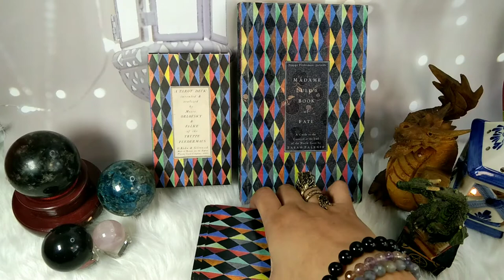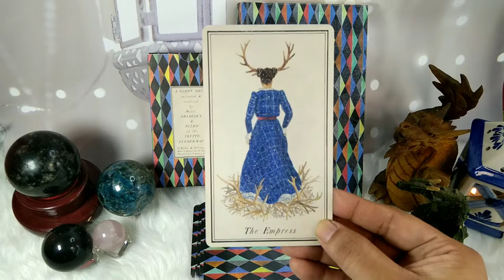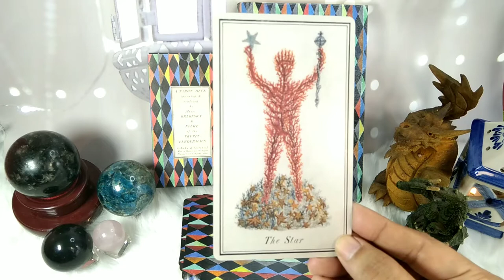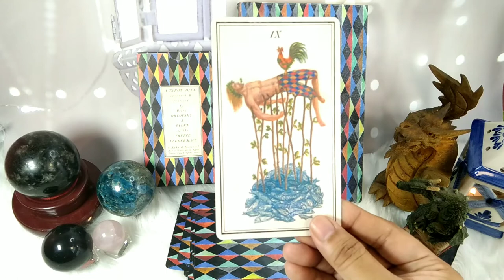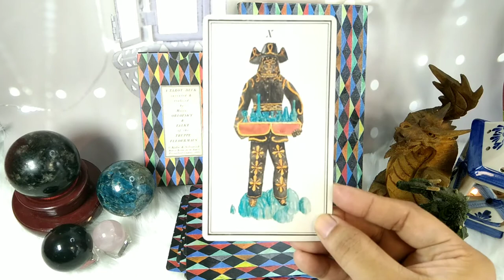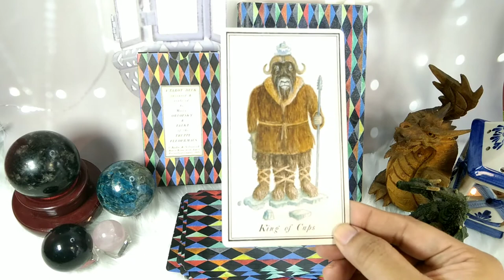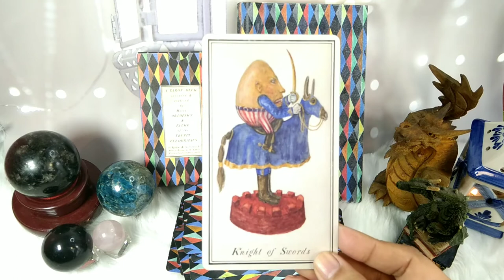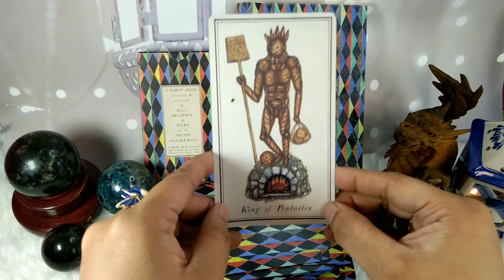The Carnival at the End of the World Tarot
Carnival of the End of the World Tarot - Second “Black Plague” Edition

3x5.2x1.2 inch
84 cards

This tarot deck is also the subject of Laetitia Barbier’s Tarot Classe “Danse Macabre and Daredevil Flappers: Exploring the Art, Symbolism and Practice of The Carnival of the End of the World Tarot by Kahn + Selesnick.

**Purchase the deck alone or as part of a bundle with Madam Lulu's Book Of Fate: A Guide To The Carnival At The End Of The World Tarot by Sarah Falkner.

Carnival at the End of the World Tarot is a contemporary tarot deck summoned from the same mythologies artist duo Nicholas Kahn and Richard Selesnick have been exploring in their recent photographs, paintings and book project. In 2006, their multimedia project Eisbergfreistadt included a poker deck that when laid out in a long line, revealed a panoramic narrative of climate change and environmental devastation. In 2017, as the stakes of the Great Game have grown greater and the Anthropocene has exponentially brought change and chaos to many lives around the world, they have moved from making cards for jovial pastimes to those for divination: the Tarot, which in its traditional uses has been consulted to forecast disaster, anticipate risk, and navigate life-choices through backstage access to the Unseen. However, worry not if you don't wish to dabble in sortilege and oracular query to peruse a glimpse of what the future may have in store for you--you may also ruminate upon the cards one by one in a linear fashion, and meditate upon the views from the Fool's Journey as one would read a Pilgrim's Progress; or, just as seekers and wanderers once stowed painted icons and gilded relics in the pockets of their cloaks, the Tarot can be a portable trove of mystifying talismanic images to accompany, inspire and entertain you on your own peregrinations.

Madam Lulu's Book Of Fate: A Guide To The Carnival At The End Of The World Tarot
The Essential guidebook to the meanings and mysteries of the Carnival at the End of the World Tarot as channeled and transcribed by author and Tarot scholar Sarah Falkner. This updated and redesigned version of the guidebook includes interpretations of the bonus cards unique to this deck, as well as a brief history on the origins of the Tarot. Paperback, approximately 196 pages.

Nicholas Kahn and Richard Selesnick, both born in 1964, are a collaborative artist team who work primarily in the fields of photography and installation art. They specialize in fictitious histories set in both the past and future. The artists have participated in over 100 solo and group exhibitions worldwide and have work in over 20 collections including the Brooklyn Museum of Art, the Philadelphia Museum of Art, the Houston Museum of Fine Arts, the Los Angeles County Museum of Art, and the Smithsonian Institution. They have lectured extensively at many institutions including Brown University, the Fogg Museum at Harvard University, the Hammer Museum in Los Angeles, Princeton University, and San Francisco Art Institute.